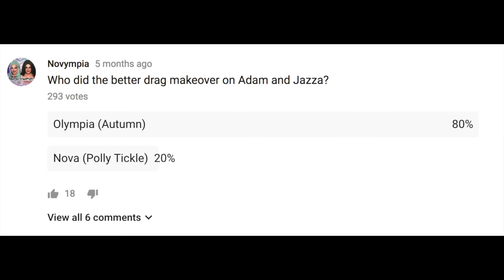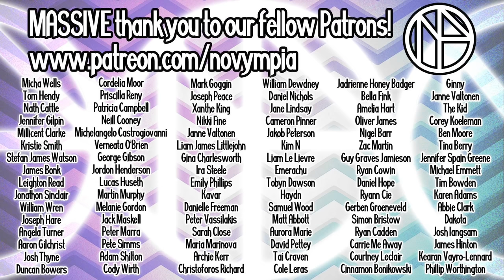From Go To Woah - This Wine Tastes Like Crap #34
Do not, under any circumstances, buy this wine.

Well there's a lot on at the moment - I'm busy planning Halloween and Nova's birthday and now I can't think straight because this was the absolute worst wine I've ever presented.

Novympia
Bournemouth
Dorset
BH11 0GS
UK